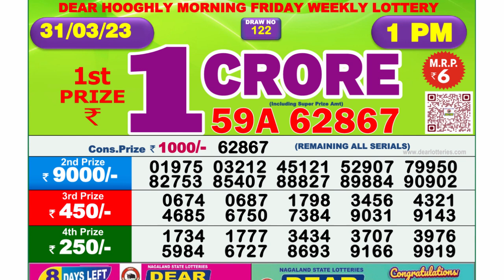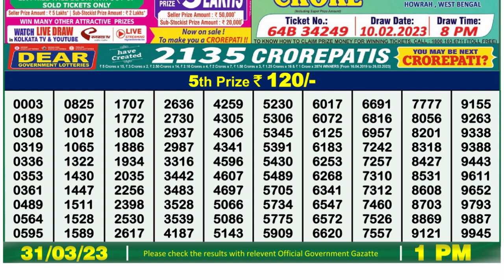Dear Lottery Sambad 1pm today 31.03.23 Nagaland State Lottery Result